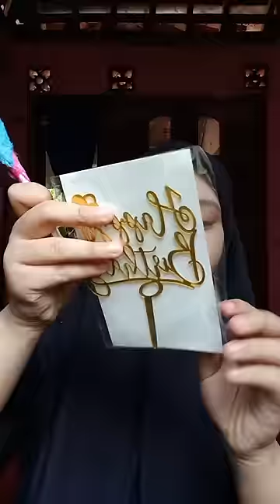TERNGAKAK🤣 BIKIN KUE ULANG TAHUN DARI COTTON CANDY GONE WRONG🤣